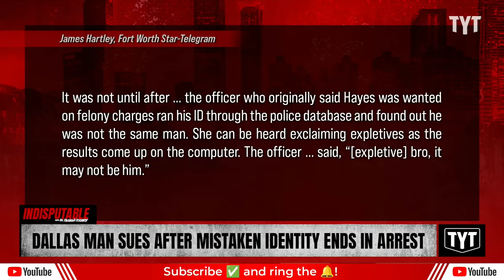Black Man Sues Cops After Being Mistaken For Someone Else In Brutal Arrest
Silvester Hayes is suing Texas police after they mistook his identity during a violent arrest. Dr. Rashad Richey discusses on Indisputable.

"A Dallas man who was beaten by officers while being arrested in a case of mistaken identity is suing the city for the cops’ use of excessive force. According to his lawsuit, police did not bother to verify his identity before arresting him. The man, named Silvester Hayes, was pulled over and informed police that he had a legally owned handgun in his car."

231025__ID06ManSues